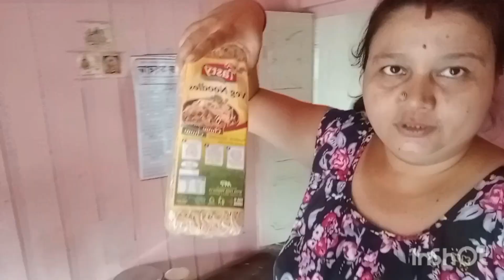রবিবার স্পেশাল খাওয়া দাওয়া//গপুসনাকে পুজো দিলাম//তোমাদের সাঠে গল্প করলাম//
Hello friends I am house wife from a middle class family. welcome to my channel anjana sujit.I share my lifestyle daily vlog some home cooking in my videos and i will try to share some of my work and some creativity with you.@anjana sujit vlog my daily life and simple lifestyle in anjana sujit vlog and my family vlogs .Hope you like it and stay by my side

new youtube channel -sujit creator
Instragram id-anjana sujit blogger